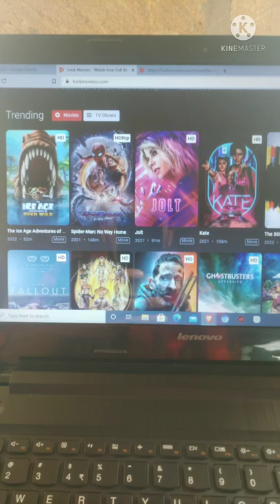movi download website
how to watch movies online,how to watch webseries online,hindi dubbed movies full movie,dubbed movies,south movies in hindi dubbed,wimbledon best bits,youth icon,iga swiatek,south movies,new released full hindi dubbed movie,best movie downloading app,how to download movie,wimbledon championship,how to download webseris,sauth movie,best website for movie downloading 2022,latest movies,wimbledon funny moments 2021,wimbledon video